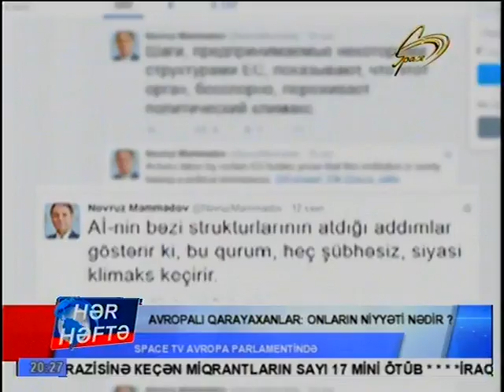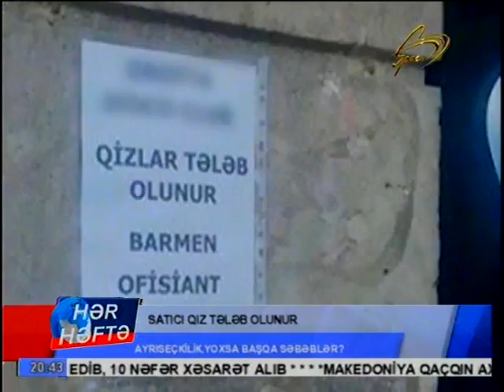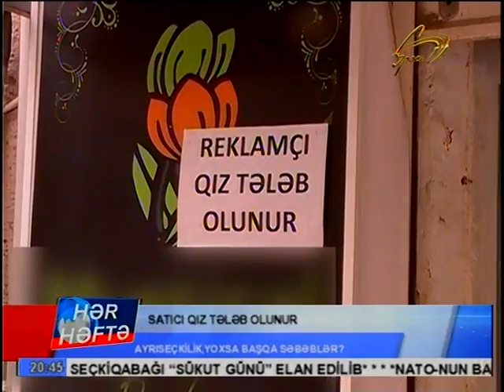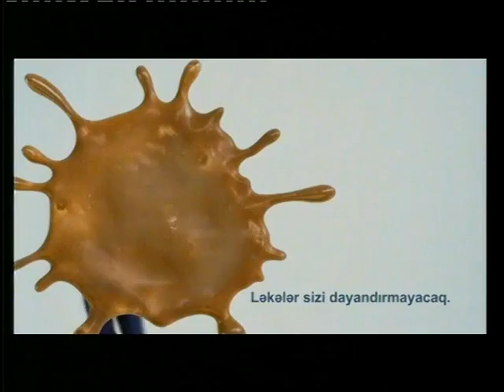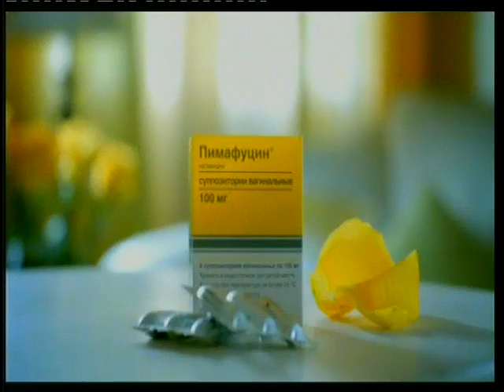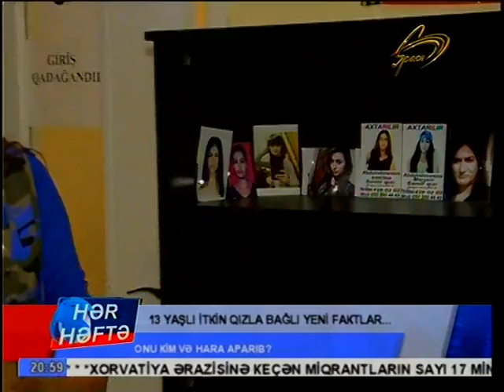Hər Həftə verilişi 20.09. 2015